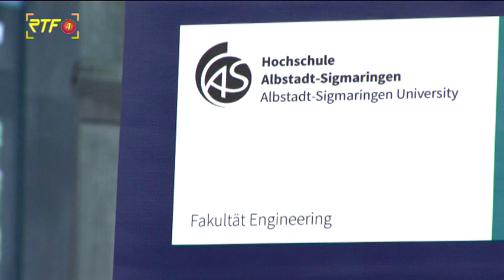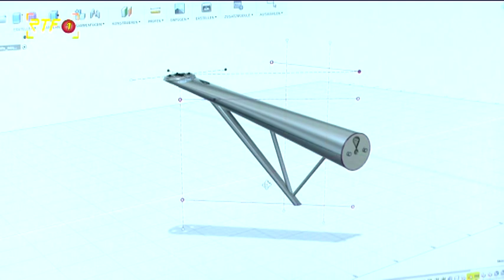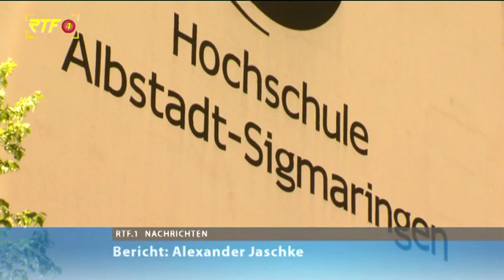RTF.1 Nachrichten: Nachhaltigkeit und Digitalisierung an der Hochschule Albstadt-Sigmaringen